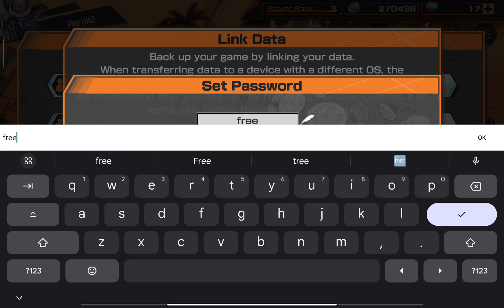Akainu Boost 3 Free Account And ID Giveaway One Piece Bounty Rush , 2 Ex OPBR Account Giveaway